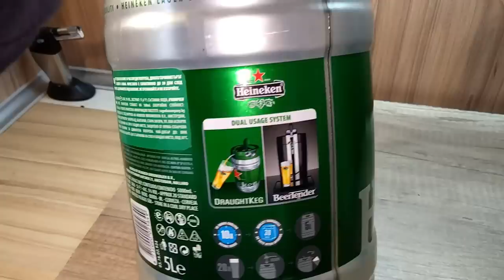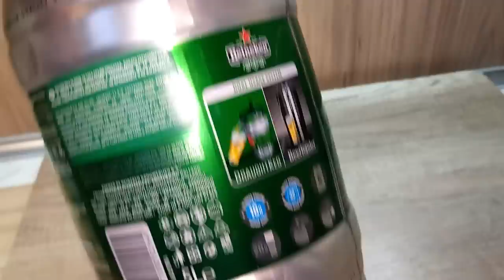Experiment - Beer Keg - in a Washing Machine - Еndurance Test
Let see how strong it is.